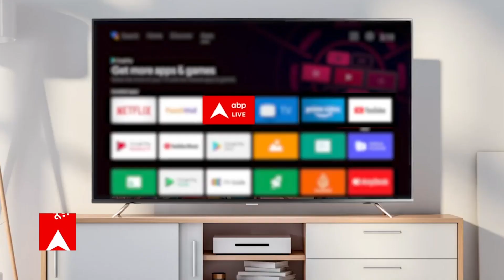मोदी के खिलाफ कौन होगा विपक्ष का पीएम चेहरा?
प्रधानमंत्री नरेंद्र मोदी के खिलाफ कौन है 2024 में विपक्ष का चेहरा...इस सवाल को लेकर अभी से हलचल तेज हो गई है.